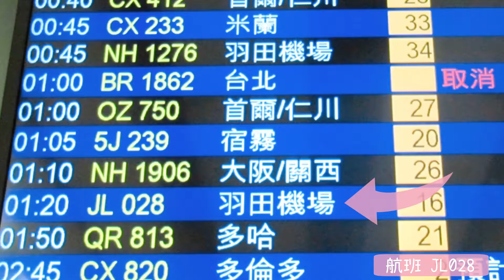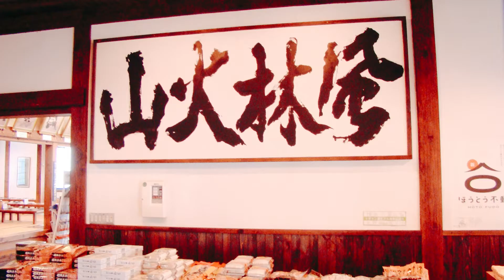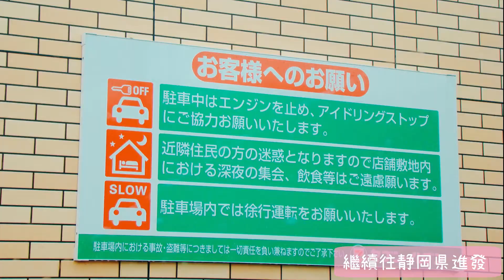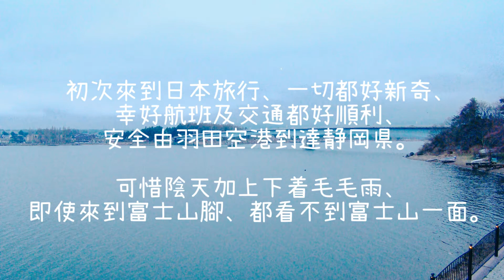【2010 関東 静岡 伊豆】第一天 香港 羽田空港 山梨県 富士山 河口湖 静岡県 清水区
2010年4月7日、初めての日本へ旅行に行った、1日目。
2010年4月7日、第一次去日本旅行，第一日。

住所：山梨県南都留郡富士河口湖町船津1672-2

住所：山梨県南都留郡富士河口湖町勝山3951番

住所：山梨県富士河口湖町勝山3758-1

住所：静岡県富士宮市根原71-3

住所：静岡県静岡市清水区真砂町4-5

住所：静岡県静岡市清水区真砂町1-23